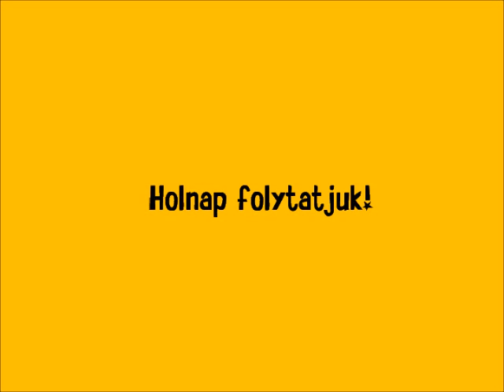MKBA Bárdos korfball tábor, Dunakeszi, 2013: a harmadik nap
A Dunakeszin rendeztett MKBA Bárdos korfball tábor harmadik napjának összefoglalója.